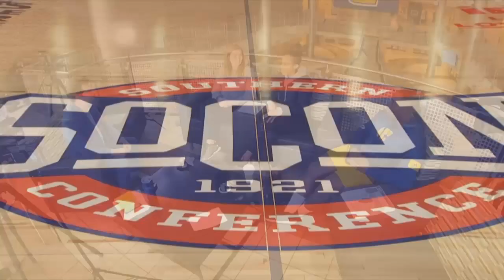Student-athletes aim to end stigma of mental health in college sports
The stigma of mental health in sports has changed a lot over the years with more athletes being open about their problems.